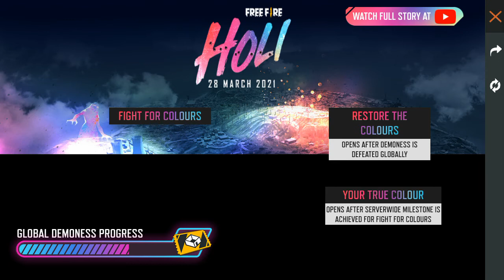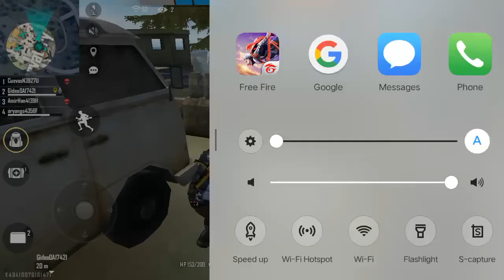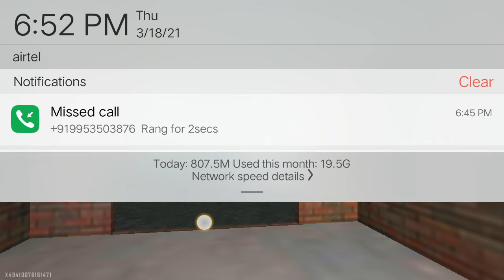March 20, 2021